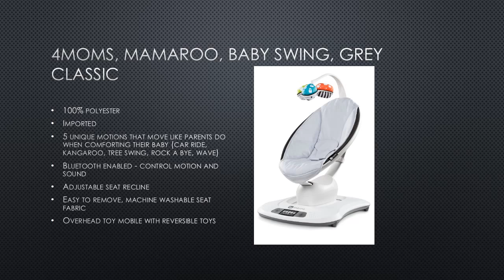best baby motion swing